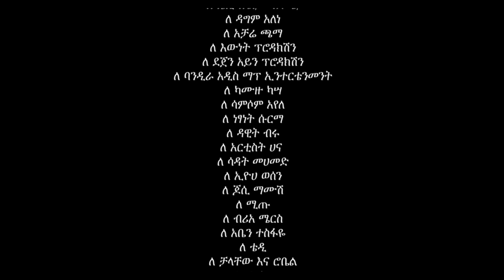Frezer Taye ft. Day Go, Kepaso & Netsanet - AWDAMET - New Ethiopian Music 2016 (Official Video)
Ethiopian Music : Frezer Taye ft. Day Go, Kepaso & Netsanet Surma - AWDAMET - New Ethiopian Music 2016 (Official Video)